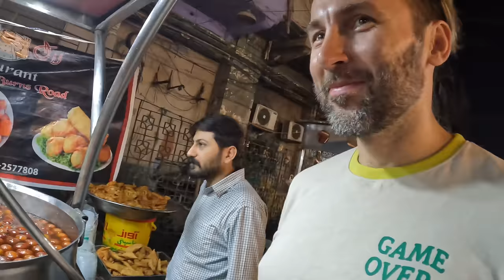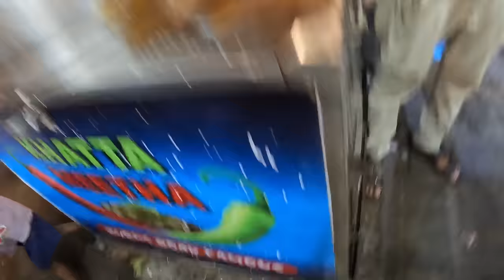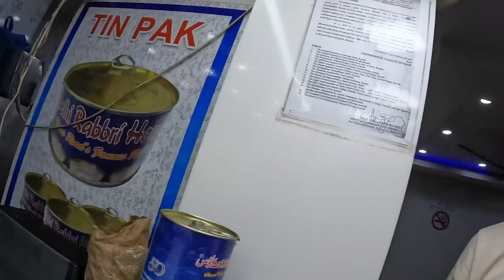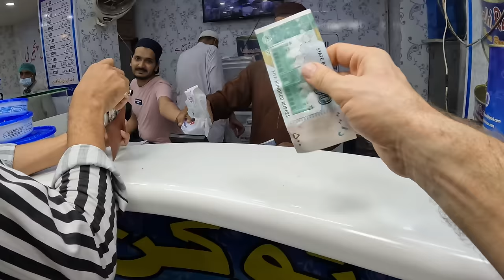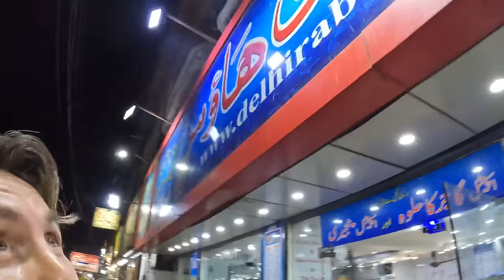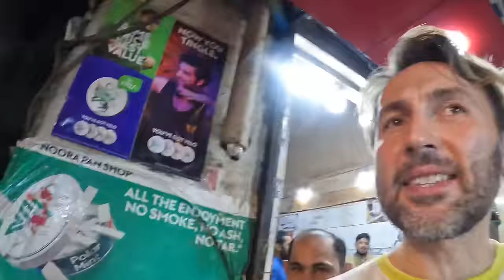Trying the Street Food in Karachi Pakistan 🇵🇰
In this video I visit Burns Road in Karachi Pakistan 🇵🇰 and taste some of the delicious street food and chat with the local Karachi people

Chapters:
00:00 Intro
01:48 Meeting Karachi People
05:15 Search For Rickshaw
16:33 Travel To Burns Road
20:18 Arrive Burns Road
23:43 Gulab Jamun
27:53 Fish
33:07 Gol Gappy
35:33 Rabri
43:33 Paan
50:22 Chai
56:36 Outro